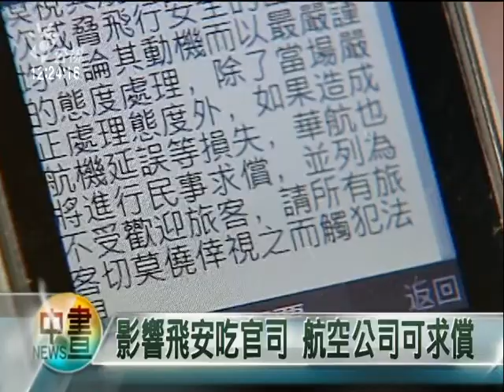2010-05-09公視中晝新聞(華航空中驚魂 男子宣稱行李有槍)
這個月七號華航CI008班機，由台北飛往洛杉磯的途中，一名楊姓男子，突然向空服員表示，

自己的隨身行李有槍，空服員立刻通報座艙長，座艙長隨即廣播，要所有旅客不得觸碰隨身行李。

在班機落地後立即通報當地警方，將楊姓男子帶回偵訊，雖然事後證明他是謊報，但是已經造成機上339名旅客虛驚一場!

雖然班機沒有因此延誤，不過華航表示這名旅客行為嚴重影響飛安，不只將他列為不受歡迎人物，未來不得搭乘華航班機外，更不排除提出求償。
其實這已經是一個月來，華航發生的第二起空中謊報事件。

這個月1號，華航飛往上海的班機，68歲的乘客林南海也向空服員謊稱行李中有炸彈，讓班機轉降杭州，延誤六個多小時，機上乘客也飽受驚嚇。

一連兩起空中驚魂，幸好最後證實都是謊報，但華航特別發出聲明稿表示，不管旅客動機為何，是否只是開玩笑，只要接到類似通報一律視為飛安重大案件，而依照現行民航法，旅客散佈危害飛安的不實訊息，可處三年以下有期徒刑外，華航也不排除另外提出民事求償。

記者薛宜家蔣龍祥台北報導"